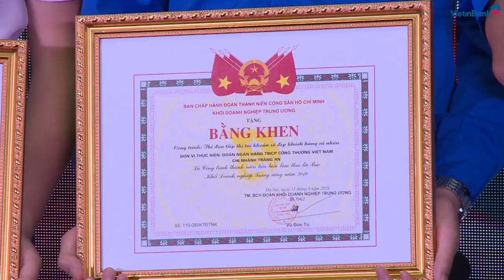Đoàn Thanh niên VietinBank đạt nhiều thành tích đáng tự hào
Để ghi nhận và biểu dương những thành tích đã đạt được của các đơn vị trong Chiến dịch thanh niên tình nguyện hè năm 2019, ngày 15/8/2019, Ban Thường vụ (BTV) Đoàn Khối DNTW đã có quyết định số 109-QĐ/KTĐTNK khen thưởng cho 15 tập thể đã có thành tích xuất sắc trong Chiến dịch Thanh niên tình nguyện hè năm 2019. ĐTN VietinBank vinh dự là một trong những đơn vị tiêu biểu được nhận Bằng khen